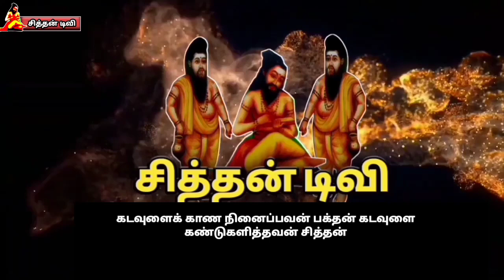Tamil therukoothu. ரேணுகா சம்ஹாரம் என்னும் கண்மாரி பரப்பு தெருக்கூத்து பகுதி 4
ஓம் நமசிவாய

Tamil therukoothu

ரேணுகா சம்ஹாரம் என்னும் உடன் மாறி பிறப்பு தெருக்கூத்து பகுதி 4.